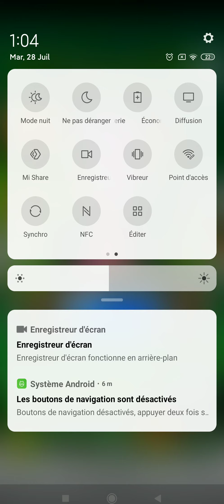J ai eu majin végéta dans dokan battle